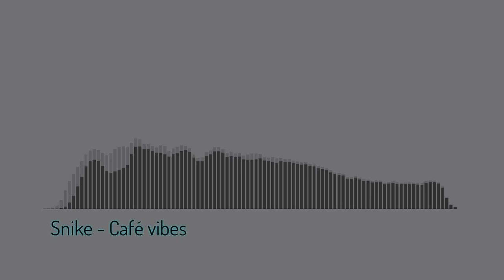Café vibes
Effect author credits:
Linear - StevenM,Dubswitcher,Youlean